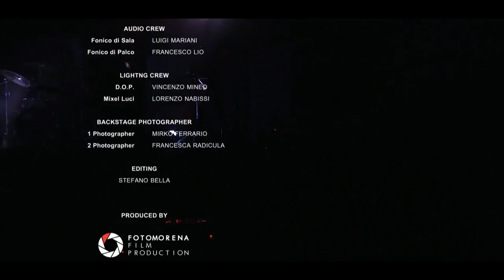C'è Chi Dice Vasco Live Showreel "Vasco Rossi Tribute Band"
Coming soon - "C'è chi dice Vasco" Tribute Band

Executive Producer Stefano Bella
Director Giuseppe Santacroce

Voce Max Ciravolo
Voce e Cori Laura Lady Santolla
Tastiere e Voce Andrea Fu Fu Fontana
Batteria Fabio Zorro Zonza
Basso Francesco Disel Squillace
Chitarre Fabio Lupo Sala

VIDEO CREW
1 Op Dolly Stefano Bella
2 Op Camera Loris Galetta
3 Op Camera Morena Brambilla
4 Op Camera Non presidiata
5 Op Crane Antonio Peli
Mixer Video Giuseppe Santacroce

AUDIO CREW
Fonico di sala Luigi Mariani
Fonico di palco Francesco Lio

LIGHTING CREW
D.O.P. Vincenzo Mineo
Mixer luci Lorenzo Nabissi

BACKSTAGE PHOTOGRAPHER
1 Photographer Mirko Ferrario
2 Photographer Francesca Radicula